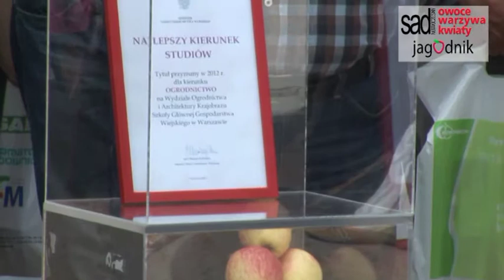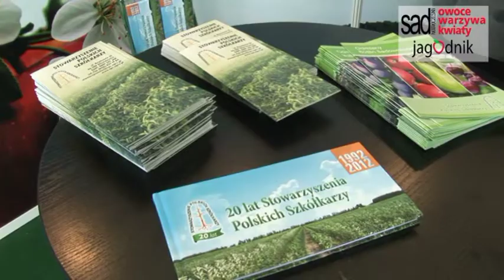Dzień Otwarty Sadu Doświadczalnego SGGW w Wilanowie 2012 (1)